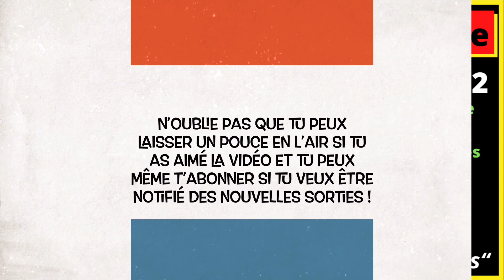Énigme 195 - Calculer la racine continue de 2 Sans calculatrice !!